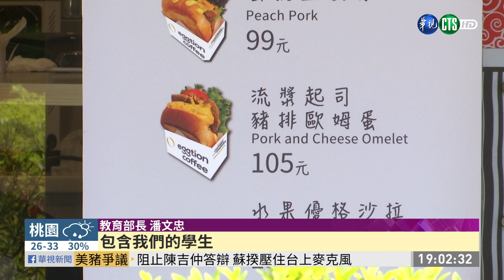大學餐廳多委外 美豬僅能要求標產地| 華視新聞 20200918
美豬明年正式進口，雖然說教育部拍板，中小學以下的學校營養午餐只用台灣豬，不過大學校園的餐廳多數都是委外的招商，實在很難管控，因此沒有嚴格禁止，但有要求一定標示清楚，讓學生有參考的依據，另外食藥署也規定，除了肉品本身和內臟要標示來源外，豬油也要標示，讓民眾知道。